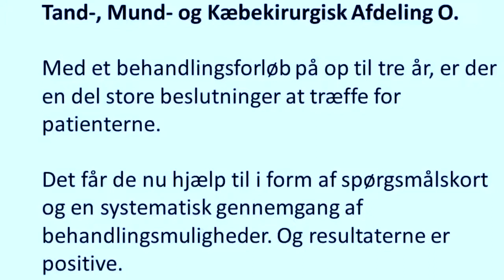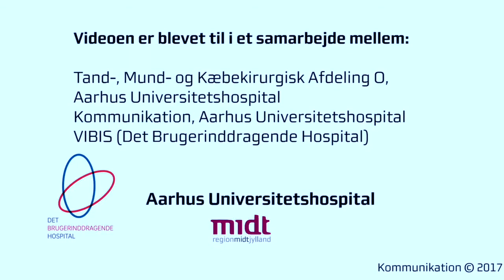Systematik hjælper til at træffe svære beslutninger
På Tand-, Mund- og Kæbekirurgisk Afdeling O på Aarhus Universitetshospital har man arbejdet systematisk med brugerinddragelse. Med samtalekort som inspiration og vidensformidling samt et option grid med oversigt over behandlingsmuligheder for den enkelte patient, har afdelingen opnået markant større patienttilfredshed.